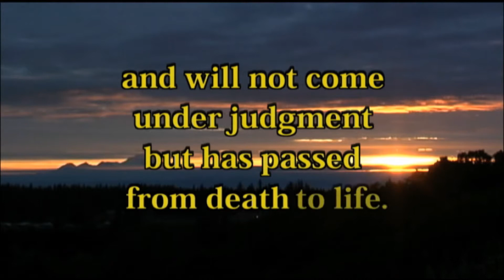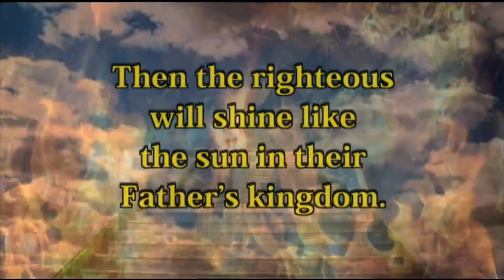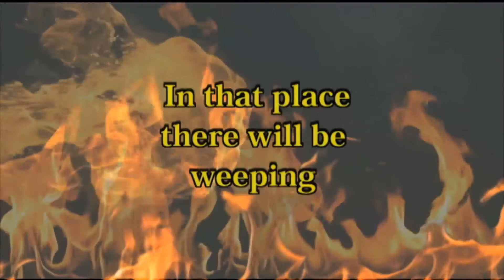19. The Kingdom of Heaven & Hell | English MVCB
John 5:24~25
I tell you the truth, whoever hears my word and believes him who sent me has eternal life and will not be condemned; he has crossed over from death to life.
I tell you the truth, a time is coming and has now come when the dead will hear the voice of the Son of God and those who hear will live.

John 5:28~29
Do not be amazed at this, for a time is coming when all who are in their graves will hear his voice and come out--those who have done good will rise to live, and those who have done evil will rise to be condemned.

Matthew 13:41~50
The Son of Man will send out his angels, and they will weed out of his kingdom everything that causes sin and all who do evil.
They will throw them into the fiery furnace, where there will be weeping and gnashing of teeth.
Then the righteous will shine like the sun in the kingdom of their Father.

He who has ears, let him hear.

The kingdom of heaven is like treasure hidden in a field. When a man found it, he hid it again, and then in his joy went and sold all he had and bought that field."

Again, the kingdom of heaven is like a merchant looking for fine pearls.
When he found one of great value, he went away and sold everything he had and bought it.

Once again, the kingdom of heaven is like a net that was let down into the lake and caught all kinds of fish. When it was full, the fishermen pulled it up on the shore. Then they sat down and collected the good fish in baskets, but threw the bad away.
This is how it will be at the end of the age. The angels will come and separate the wicked from the righteous and throw them into the fiery furnace, where there will be weeping and gnashing of teeth.